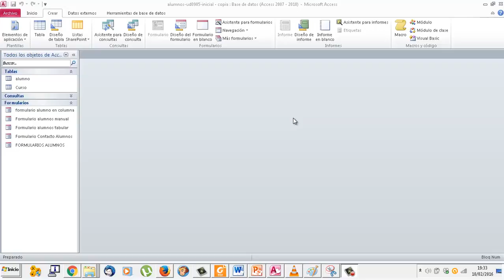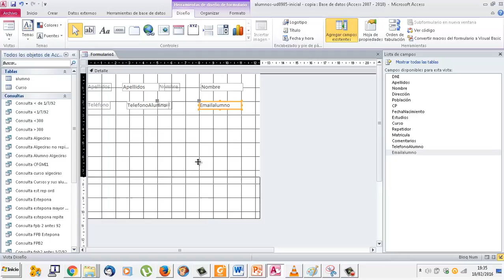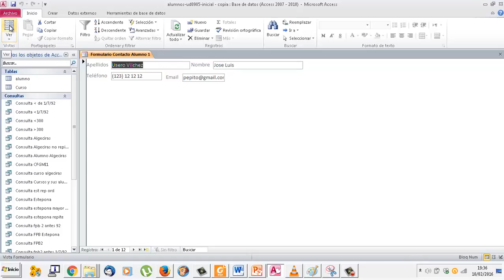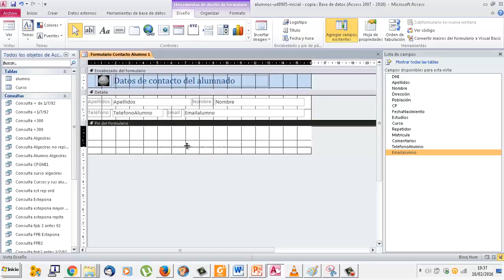UD0905 Formularios manuales básicos 01 Access Bases de datos OACE